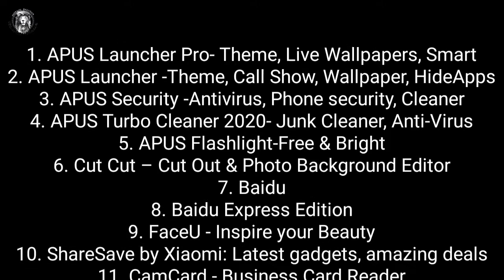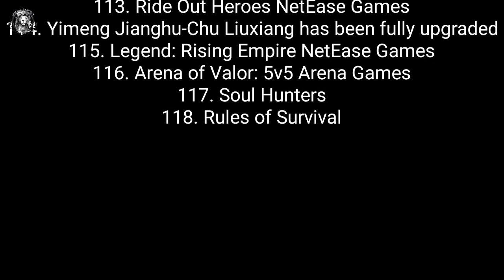Full List of 118 chinease Application banned in India 🔥🔥| PUBG banned in India | 118 apps banned..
🔸MY GEARS:-🔹
MINI TRIPOD
CAMERA TRIPOD
BOYA MIC
BLUETOOTH SPEAKER
CAMERA: now using smartphone..

Also watch my another channel..